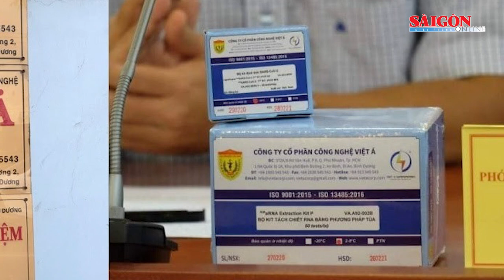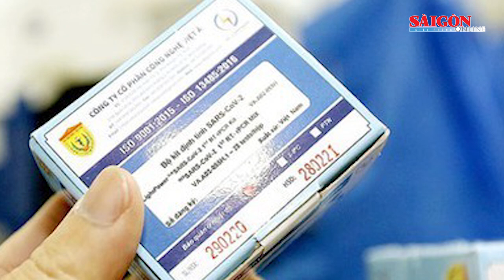Trung tướng Tô Ân Xô lý giải rõ về số tiền chi hối lộ chênh lệch trong vụ Việt Á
Chiều tối 9-9, tại cuộc họp báo Chính phủ thường kỳ tháng 8, Trung tướng Tô Ân Xô, Người phát ngôn Bộ Công an đã lý giải rõ số tiền chênh lệch mà Việt Á đã chi để hối lộ, cảm ơn quan chức.